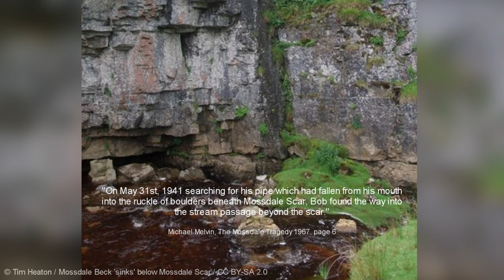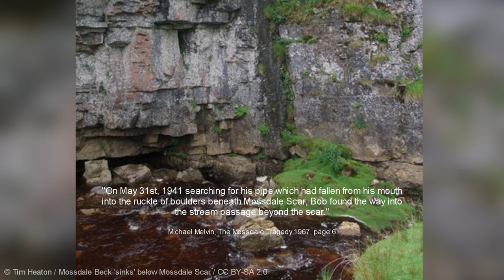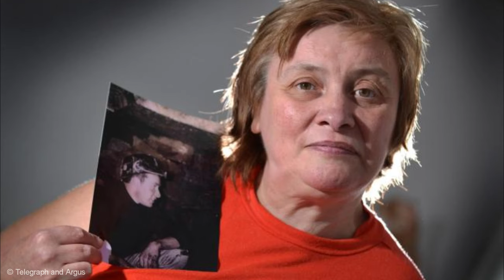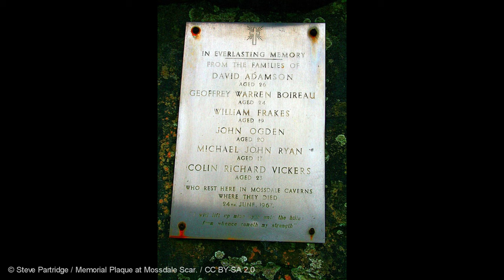Mossdale Cavern Tragedy 1967 | Britain's Worst Caving Disaster Documentation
On Saturday 24th June 1967 at 2:30 p.m. in the afternoon a team of ten young cavers, eight men and two women, led by 26-year-old Dave Adamson entered Mossdale Caverns, near Grassington. The first group with Collette Lord, James Cunningham, John Shepherd and Morag Forbes intended only to go part way in as far as Rough Chamber, taking about 40 minutes. The other six, however, continued on their quest to go to the extreme end of the known cave in order to use dynamite to remove a blockage that had prevented further progress for a number of years.
Over 300 people joined the rescue attempts.
The six victims of Britain’s worst caving tragedy are 17-year-old Michael Ryan, 19 year old Bill Frakes, 21 year old John Ogden, 23 year old Colin Vickers, 24 year old Geoff Boireau, and 26 year old Dave Adamson, all perished in the caves, 450m (1,476ft) up on the watershed between Wharfedale and Nidderdale.

IPad Pro 12
Apple Pen
Microphone RØDE NT1
RØDE PSA1 Microphone Arm
Audio Interface
SD card

0:00 Introduction
0:43 Mossdale Cavern System
2:28 Mossdale Disaster 1967
8:03 Aftermath